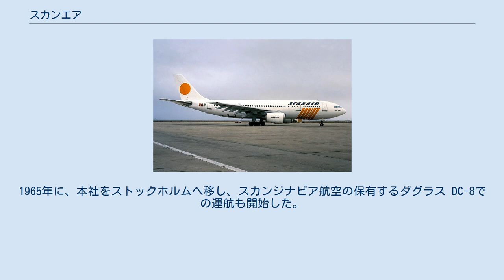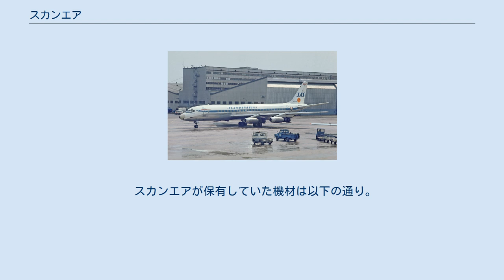スカンエア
スカンエア（Scanair）は、1961年から1994年までスウェーデンのストックホルムブロンマに本社を置いていたチャーター便の運航会社である。
 スカンエアのエアバスA300B2-1C ダグラス DC-8-33 ボーイング727-100 スカンエアは、1961年6月にスカンジナビア航空の子会社としてデンマークで設立された。
初期の頃は、ダグラス DC-7を使用し、スペインや北アフリカへチャーター便を運航していた。
1965年に、本社をストックホルムへ移し、スカンジナビア航空の保有するダグラス DC-8での運航も開始した。
まもなく、2機のボーイング727も機材に加わり、スカンジナビア周辺地域で最大のチャーター便運航会社となった。
 マクドネル・ダグラス DC-10-10 冬季には、カナリア諸島や、スリランカ、タイ、オーストリア、ドイツ、スイスなどのリゾート地へチャーター便を運航していた。
定員を増やすため、エアバス A300を導入したが、さらに定員の多いマクドネル・ダグラス DC-10へ置き換えられた。
スカンエアは、1980年代には年間200万人に利用されたが、1994年1月1日にコンエアーと合併し、プレミエアー（現、トーマス・クック航空スカンジナビア）となった。
 スカンエアが保有していた機材は以下の通り。